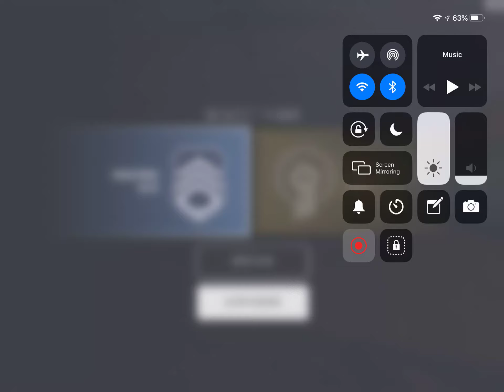1v1 FRIEND NO SCOPE